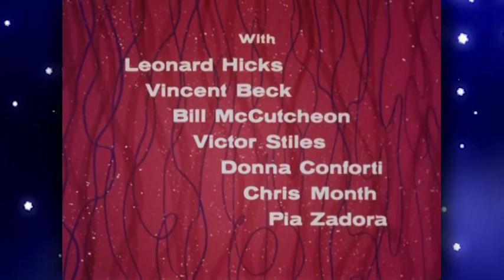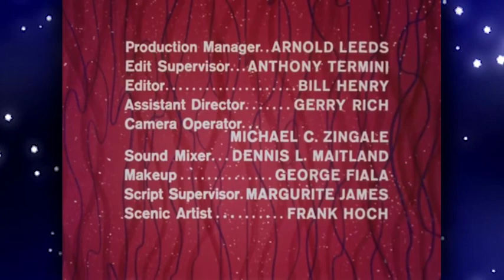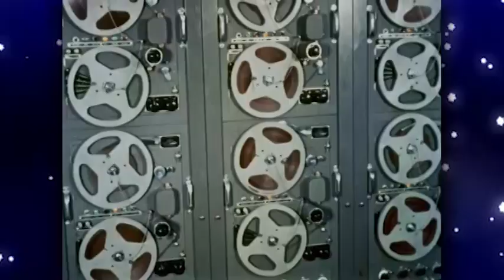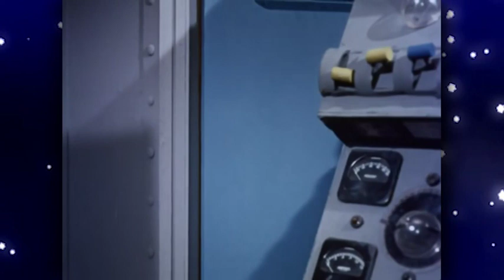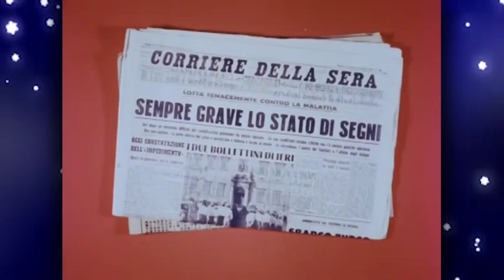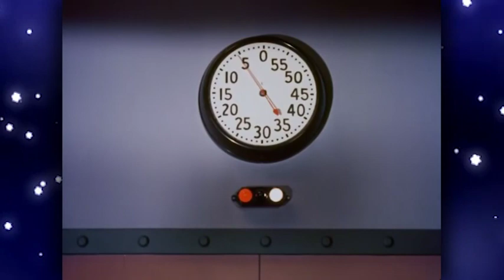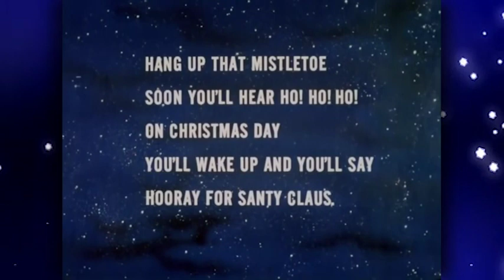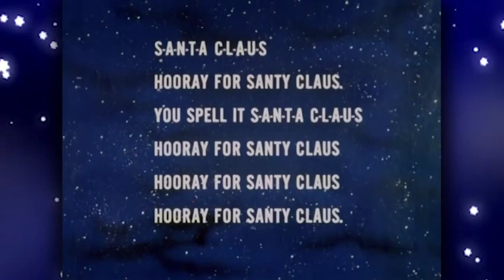Santa Claus Conquers the Martians 1964